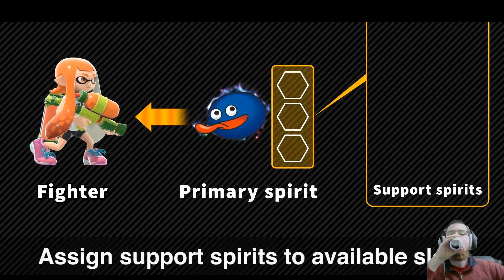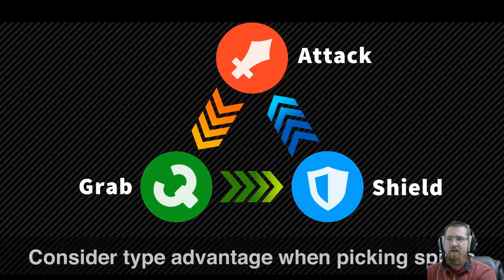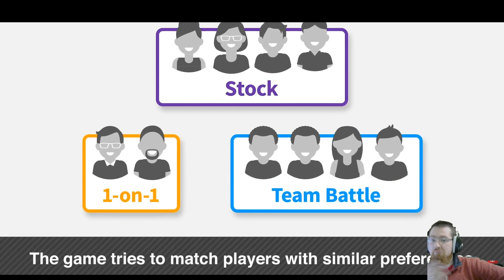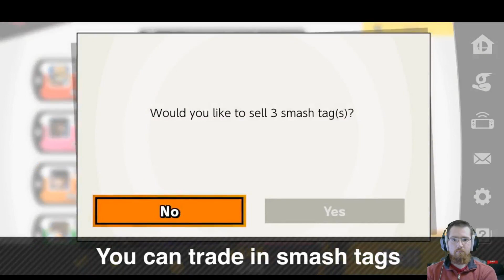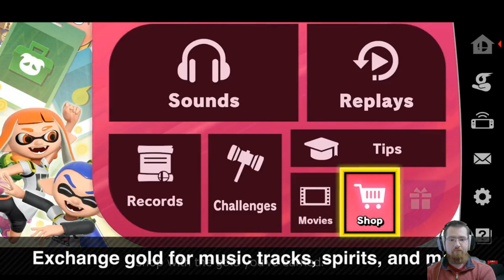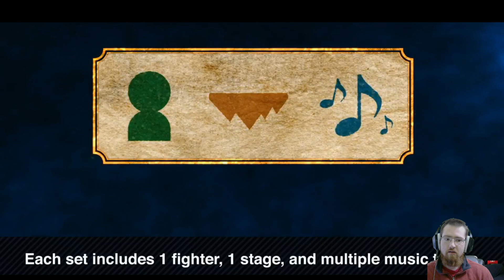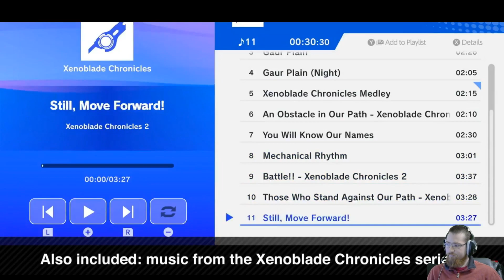Super Smash Bros. Ultimate Direct | 11.01.18 | Live Reaction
This Direct was great!

Chat rules:
- Please keep chat and subjects family friendly (PG 13 at most)
- don't spam text, CAPS, the basic stuff.
- Don't promote your channel on here.
- Mods are here to keep it civilized, and will not hesitate!